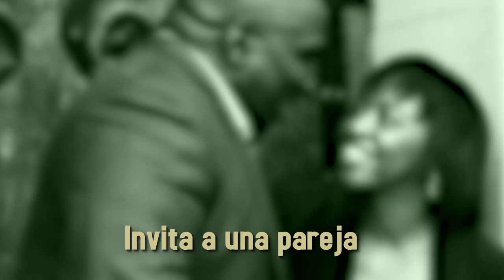Matrimonios Camuflados - Red de Matrimonios Fráter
El matrimonio es un plan perfecto que Dios diseñó para la familia, pero está siendo amenazado por pecado pequeños que afectan la relación.

Te invitamos a la celebración de la Red de Matrimonios Fráter el sábado 19 de agosto a las 18:00 hrs en el Auditorium Lirios de La Frater Ciudad San Cristóbal.

¡Invita a una pareja!